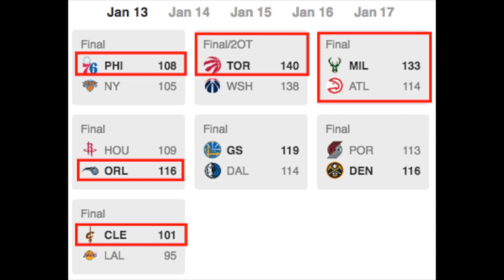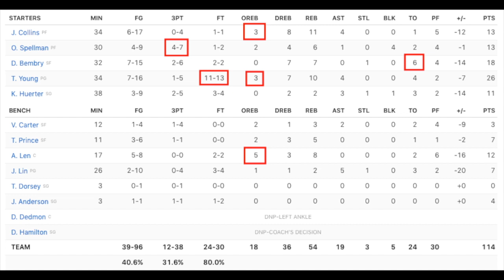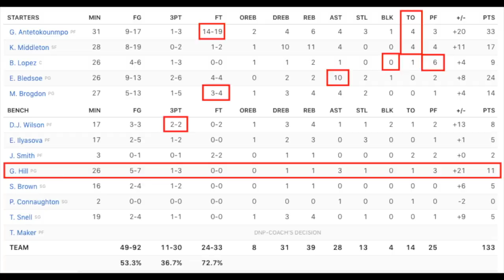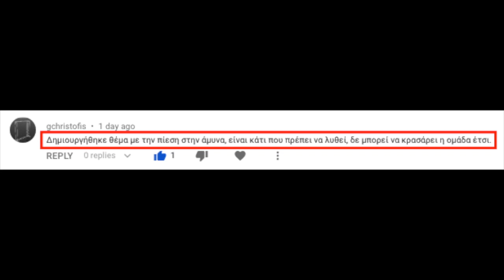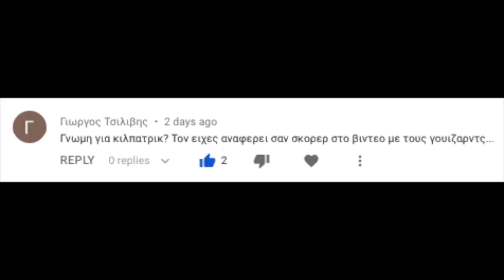ΦΤΕ 262 - G42 Review MIL@ATL Giannis Antetokounmpo Μιλγουόκι Μπακς Γιάννης Αντετοκούνμπο ΝΒΑ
Μιλάμε για το ματς με τους Χοκς.

ΦΤΕ videos include material for illustration/example purposes from:
- NBA.com
- Basketball-Reference.com
- FiveThirtyEight.com
- ESPN.com